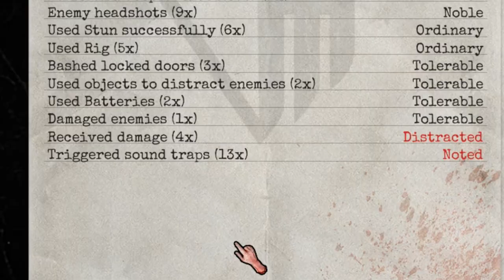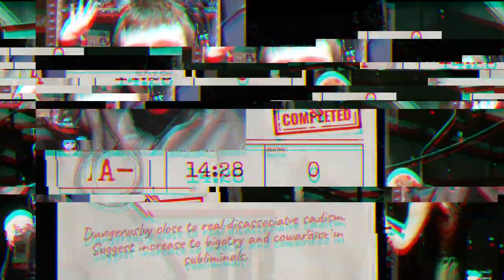*NEW* MK Challenges and Weekly Program! (The Outlast Trials Weekly Program 13)